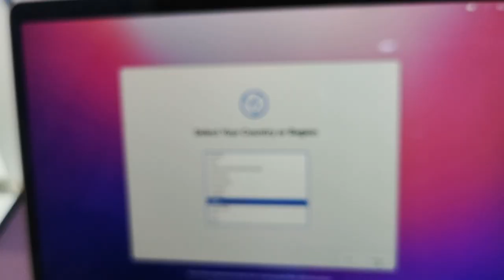MacBook Air M1 Unboxing | M1 vs M2 | Best deal at Kolkata | Switching experience from Windows to Mac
In this video I have compared the MacBook M1 and M2. I have shared the best deal at Kolkata at January 2023. Experience of switching to MacBook from Windows.